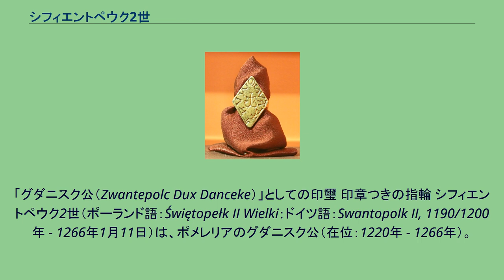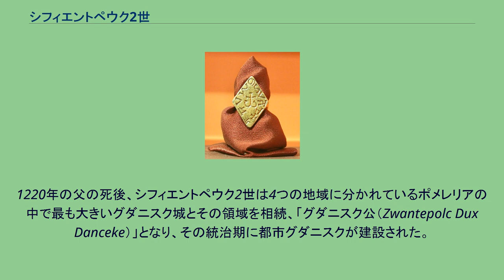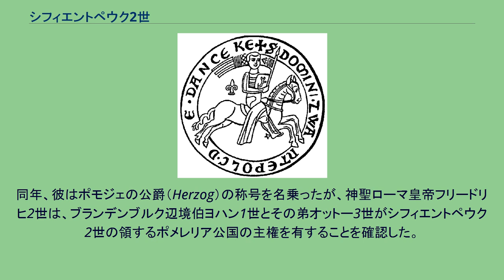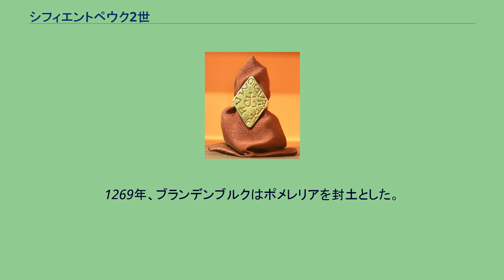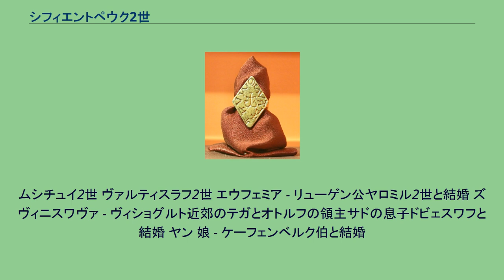シフィエントペウク2世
「グダニスク公（Zwantepolc Dux Danceke）」としての印璽 印章つきの指輪 シフィエントペウク2世（ポーランド語：Świętopełk II Wielki；ドイツ語：Swantopolk II, 1190/1200年 - 1266年1月11日）は、ポメレリアのグダニスク公（在位：1220年 - 1266年）。
ムシチュイ1世の息子で、「偉大な（Wielki）」シフィエントペウクと呼ばれる。
1216年か1217年に、シフィエントペウクはクラクフ公レシェク1世からポメレリア（または東ポモジェ）を与えられ、引き換えにポーランド大公であるレシェク1世に臣従することになった。
しかし、シフィエントペウクは密かにレシェク1世の宗主権下から脱却することを狙っていた。
まもなく彼は義弟のヴィエルコポルスカ公ヴワディスワフ・オドニツと同盟を結んだ。
オドニツは同名の叔父で後見人のヴワディスワフ3世にポーランドを追われ、義兄のシフィエントペウクの許に身を寄せたのだった。
1220年の父の死後、シフィエントペウク2世は4つの地域に分かれているポメレリアの中で最も大きいグダニスク城とその領域を相続、「グダニスク公（Zwantepolc Dux Danceke）」となり、その統治期に都市グダニスクが建設された。
同市はハンザ同盟都市の一員となり、リューベック法の適用を受け、バルト海の有力都市に成長していった。
シフィエントペウク2世の2人の弟サンボルとラチボルはまだ幼いため、弟達の保護者となっていた。
2人が成人するとそれぞれ分領を与え、サンボルにはルビシェヴォ・トチェフスキェを、ラチボルにはビャウォガルトを与えた。
一方、シフィエントペウク2世は義弟ヴワディスワフ・オドニツにクラクフ公の地位とシロンスクを獲得させることを約束し、代わりにレシェク1世と低地シロンスク公ヘンリク1世の排除に協力してくれるように頼んだ。
1227年11月23日、ゴンサヴァでポーランド諸公の会議が開かれた際、シフィエントペウク2世とオドニツが差し向けた伏兵の一団に襲われたレシェク1世は殺され、ヘンリク1世も重傷を負った。
シフィエントペウク2世はこうして、デンマークとポーランドの宗主権下から抜け出すことに成功した。
同年、彼はポモジェの公爵（Herzog）の称号を名乗ったが、神聖ローマ皇帝フリードリヒ2世は、ブランデンブルク辺境伯ヨハン1世とその弟オットー3世がシフィエントペウク2世の領するポメレリア公国の主権を有することを確認した。
ブランデンブルクは既に長い間ポモジェ地方の主権を保っており、その影響でブランデンブルクの赤い鷲の紋章がポモジェでも採用されていた。
1238年、シフィエントペウク2世はグダニスク、ナクウォ、ブィドゴシュチュなどのポモジェ地方の都市と接するスワフノ公国を征服した。
この領土獲得は、彼にクヤヴィとの戦争を引き起こす野心を起こさせた。
ところが、20年もの間シフィエントペウクの統治を支えてきた弟達が、今後12年間は主君である兄を支援しないことを宣言し、この兄弟同士の内輪もめは内戦に発展した。
サンボルとラチボルは自領を追い出され、最初はヴィエルコポルスカ公家の親族のもとに亡命して彼らと同盟し、後には異教徒のバルト・プロイセン人に対する十字軍遠征に従事していたドイツ騎士団と同盟するに至った。
また、騎士団とシフィエントペウクとの間には経済的な緊張関係も存在しており、こうした状況からシフィエントペウク2世は異教徒のプロイセン人達と同盟した。
シフィエントペウク2世は、1242年にドイツ騎士団が氷上の戦いで敗北したことを契機として起きた第1次プロイセン蜂起において、重要な役割を果たした。
キリスト教徒のシフィエントペウク2世が、騎士修道会と敵対して異教徒プロイセン人との同盟を選んだことは、騎士団を支援するローマ教皇にとって予想外の事態だった。
シフィエントペウク2世はそれまでこの地域におけるカトリック教会の擁護者として振る舞っていたからである。
やがてプロイセン人による蜂起は失敗に終わり、教皇特使の調停を受けて、1248年11月24日に休戦協定が結ばれた。
シフィエントペウク2世は弟たちに領地を返還し、ドイツ騎士団に自分の公国を通過することを許可し、ヴィスワ川を渡る船舶から通行料をとるのをやめ、プロイセン人とのいかなる提携をも結ばないことを約束させられた。
シフィエントペウク2世はこの約束を守り、第2次プ...